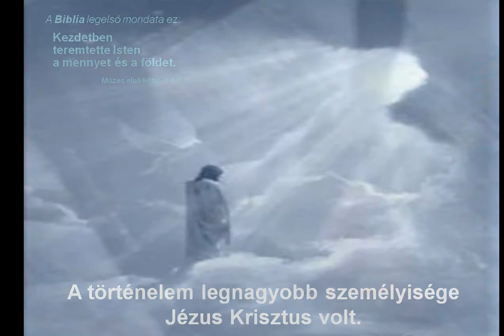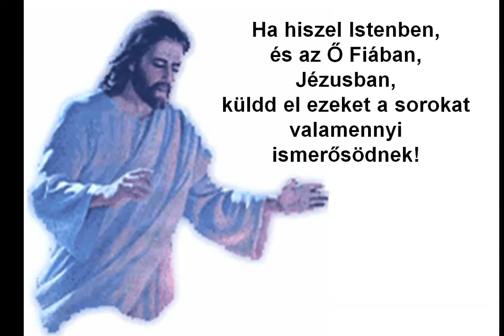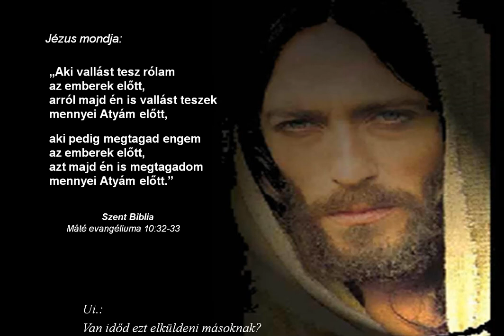A legcsodálatosabb ember.